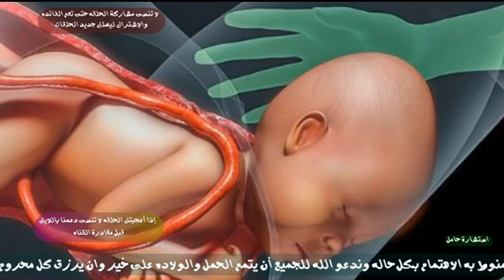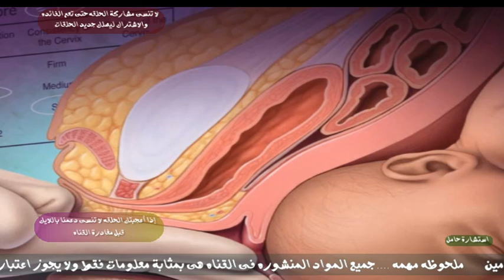متى يبدأ الجنين بالتحرك لوضع رأسه فى منطقة الحوض ؟وما هى العوامل التى تساعد على نزول رأس الجنين ؟